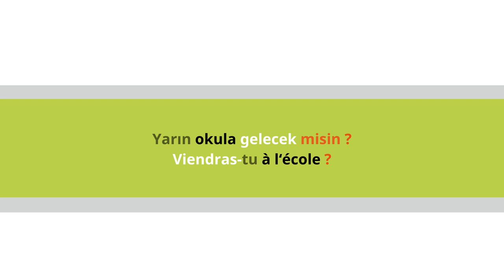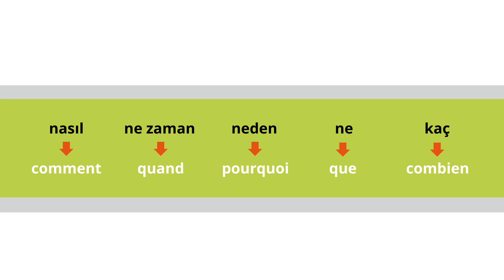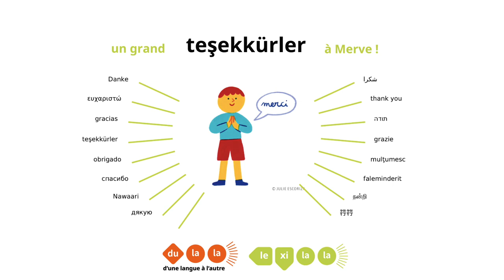Turc - Les questions - Merve